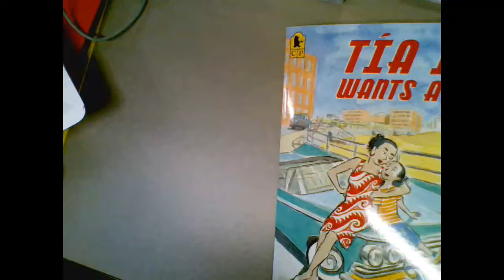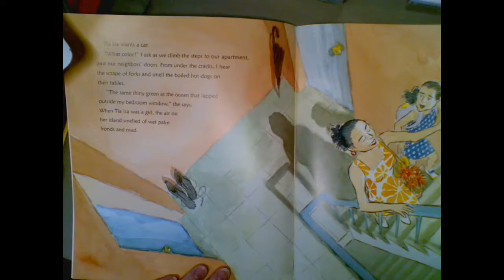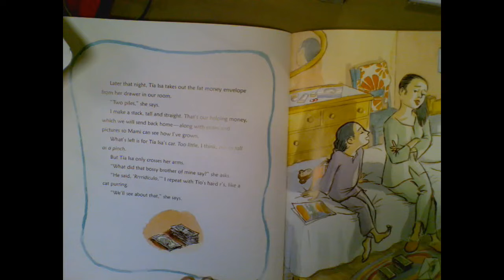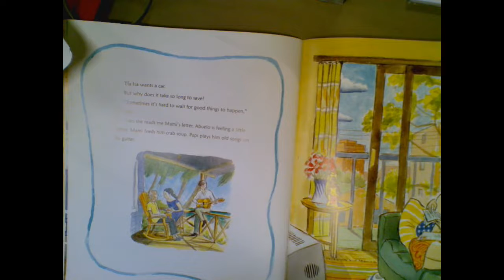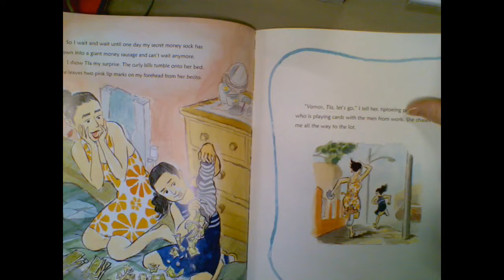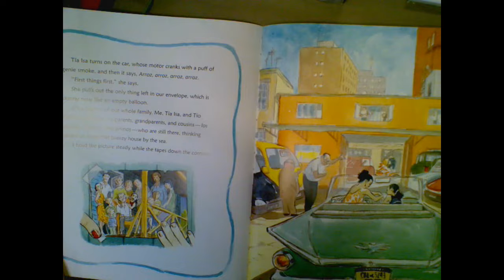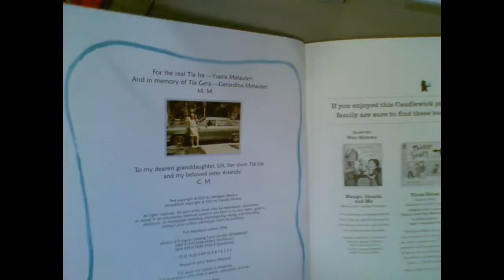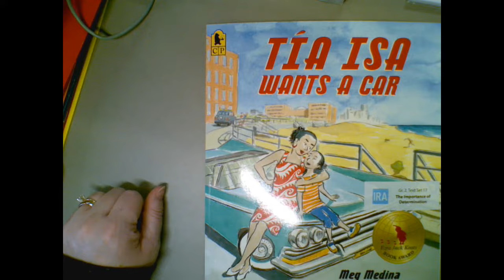Tia Isa Wants a Car